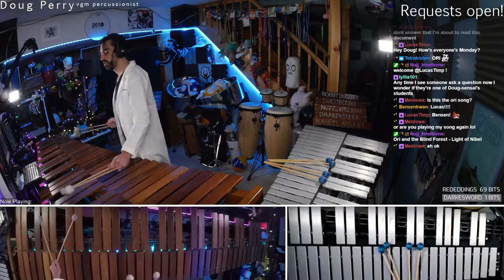Ori and the Blind Forest - Light of Nibel - Improv on marimba by Doug Perry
Ori and the Blind Forest - Light of Nibel - Improvisation on marimba by Doug Perry